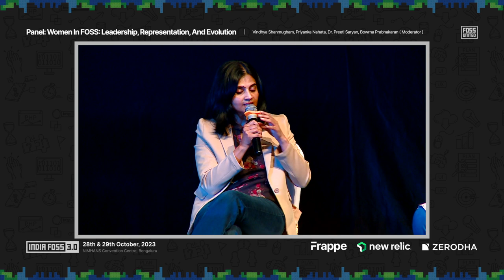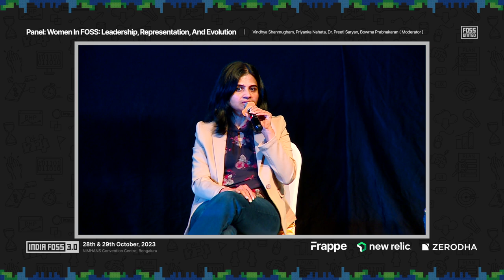Panel Discussion - Women In FOSS | IndiaFOSS 3.0 | FOSS United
Panel Discussion: Women in FOSS: Leadership, Representation, and Evolution